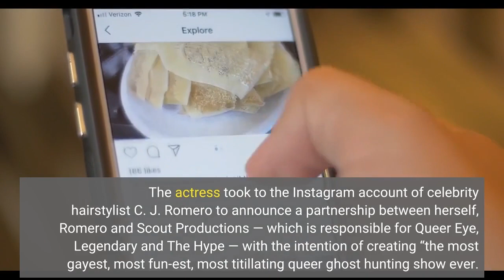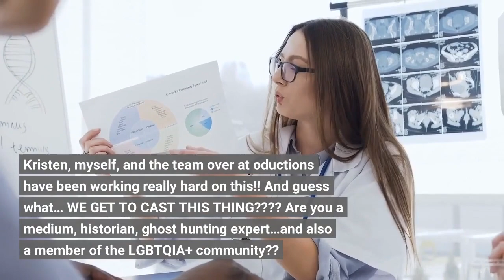Kristen Stewart Working On “The Most Gayest…Queer Ghost Hunting Show Ever”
Kristen Stewart is on the hunt for ghost hunters. The actress took to the Instagram account of celebrity hairstylist C. J. Romero to announce a partnership between herself, Romero and Scout Productions — which is responsible for Queer Eye, Legendary and The Hype — with the intention of creating “the most gayest, most fun-est, most titillating queer ghost hunting show ever. ”She then put out a casting call saying, “We need to find the most incredible LGBTQ+ ghost hunters, paranormal specialists, mediums, psychics, investigators who will lead the pack on this super gay ghost hunting adventure. ”The casting notice attached to the post mentions that the search is being conducted on behalf of “a major streamer. ”Here’s what Romero wrote in the post’s caption:WE ARE CASTING! Kristen, myself, and the team over at oductions have been working really hard on this!! And guess what… WE GET TO CAST THIS THING? Are you a medium, historian, ghost hunting expert…and also a member of the LGBTQIA+ community?? Can’t wait to see what you ghouls bring us! You can watch Stewart’s video below.